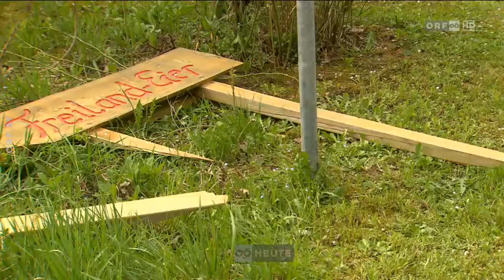Drei Verletzte bei Kutschenunfall ORF Oberösterreich heute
In Baumgartenberg unternahmen ein 59-Jähriger aus Wartberg ob der Aist und sein 55-jähriger Bruder eine Kutschenfahrt mit acht Fahrgästen. Durch einen Sturz und ein technisches Gebrechen kam es zu dem Unfall mit drei Verletzten.
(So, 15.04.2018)